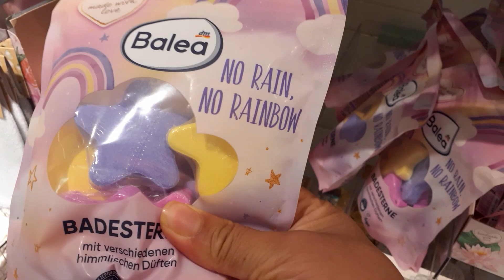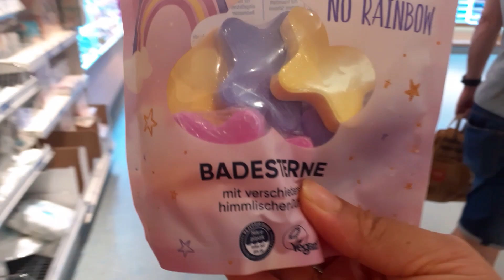জার্মানিতে এমন করে মেয়ে আমার হঠাত করেই বায়না ধরলো নিয়ে যাওয়ার জন্য/আমি এখন কি করি বলেনতো